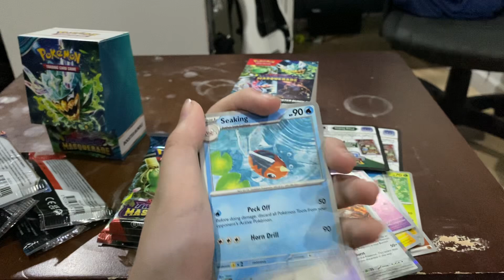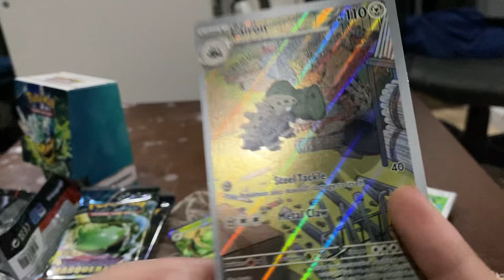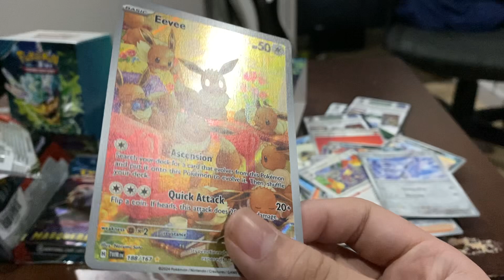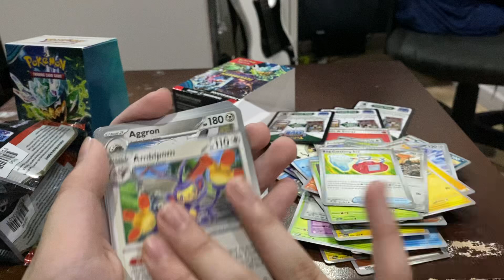Opening a Twilight Masquerade Booster Bundle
Fire pulls